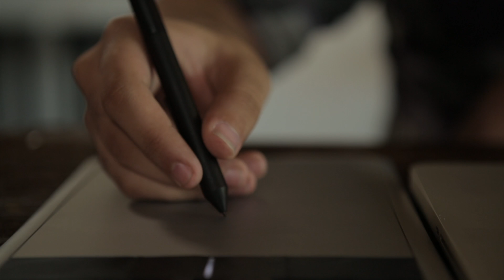lilDRAGON Demo Reel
The latest body of work from film and television production company, lilDRAGON.tv